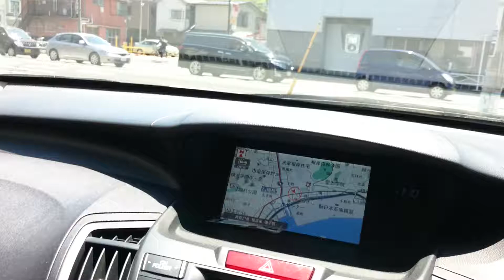201704231110 くちぶえと伴奏 Ｊ Ｓ バッハ フーガ ト短調 かなぎんＰ 根岸